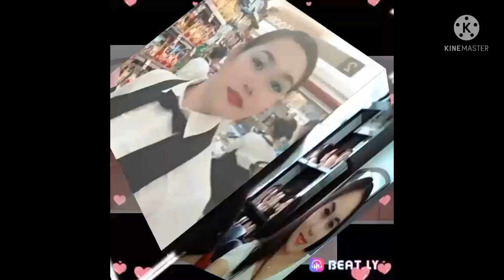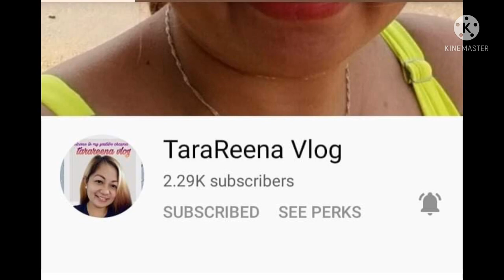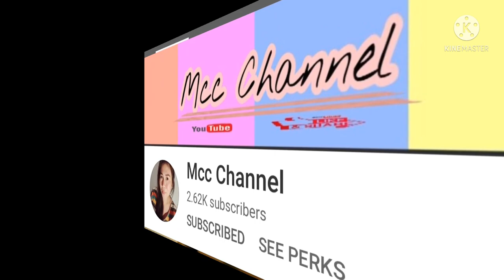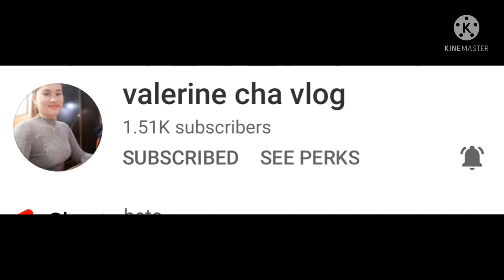turtle terrapin tortoise